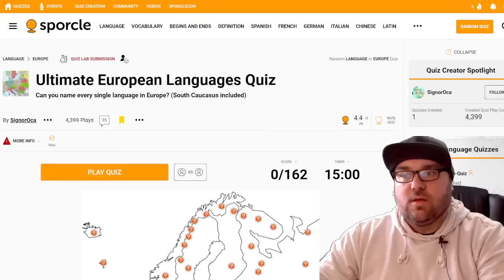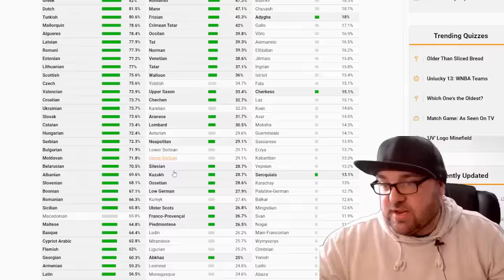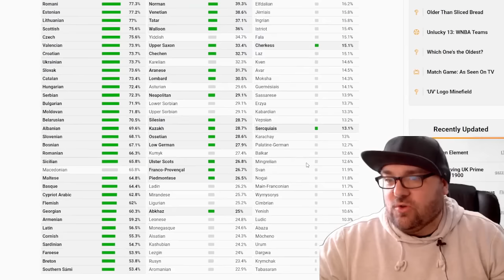Can I name EVERY European language?